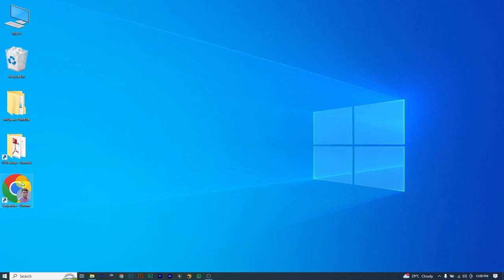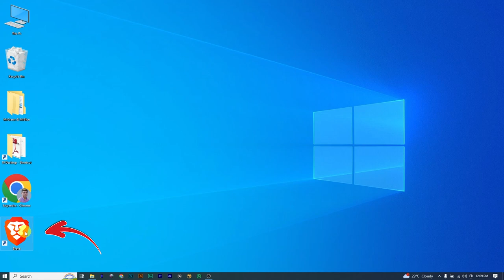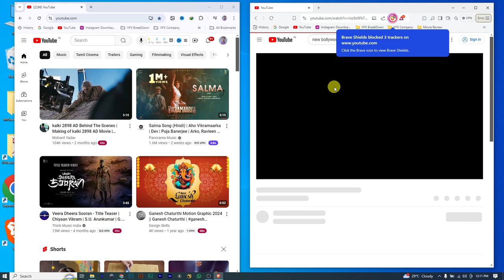How To Block YouTube Ads In Laptop | Youtube Ads Blocked 100% Free | SolutionWala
How to Block YouTube Ads In Laptop | How To Stop Youtube Ads In Computer | How To Stop Ads permanently | SolutionWala

► Others Titles for search:
how to block ads on youtube
how to turn off ads on youtube
block youtube ads
how to block youtube ads
block ads on youtube
how to block certain ads on youtube app
how to stop ads on youtube
how to stop youtube ads in Laptop
how to stop youtube ads in computer
how to block all youtube ads in windows 10
stop youtube ads in windows computer
100% working method for stop youtube ads in laptop
block all ads in computer
how to watch youtube videos without ads
how to watch youtube videos without ads in computer
how to watch youtube videos in laptop without ads
how to watch youtube videos without ads in windows laptop
how to watch youtube videos without ads in windows computer

laptop me youtube ads ko kaise block kre
laptop me youtube ads ko kaise stop kre
youtube ads ko free me stop kaise kre
youtube ads ko permanently stop kaise kre
youtube ke video ko bina ads ke kaise dekhe
youtube ke video ko bina ads ke laptop me kaise dekhe
youtube ke video ko bina ads ke computer me kaise dekhe

► Titles For Channel Search :
solution wala
solutionwala
solutionwalaa
solution walaa
solutionwala video
solutionwalaa videos
Problem Solver Channel
Solutions Hub
Fix It with Solutionwala
Solutionwala's Tips and Tricks
Quick Fixes with Solutionwala
Solutionwala's Help Center
Get Answers with Solutionwala
Solutionwala's Quick Tips
Pro Tips from Solutionwala
The Solutionwala Channel

Mastering Photoshop: Essential Tips & Tricks for Beginners
Unlocking Computer Secrets: Easy Tips and Tricks
Photoshop Mastery: Pro Techniques Made Simple
Boost Your Computer Skills: Practical Tips for Beginners
Photoshop Magic: Insider Tricks for Stunning Designs
Computer Basics: Essential Knowledge for New Users
Photoshop Unleashed: Creative Techniques for Beginners
Photoshop Essentials: From Beginner to Pro
Easy Tips for Everyday Users
Mastering Tools and Techniques
Computer Genius: Insider Tips for Peak Performance
Photoshop for Beginners: Step-by-Step Tutorials
Computer Tips & Tricks for All
Photoshop Secrets Revealed: Advanced Techniques Demystified

This is a Official YouTube Channel Of SolutionWala dedicated to make any type of solution video that occurs in our daily life whether it's related with Mobile, Computer Software Or Hardware. This Channel also makes tutorial video on computer education but all under section 107 of the copyright Act 1976, allowance is made for FAIR USE for purpose such as criticism, comment, news reporting, teaching, scholarship and research.